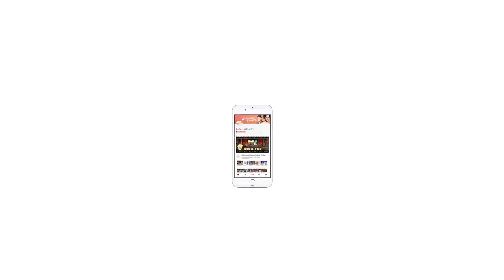Adipurush:Prabhas starrer to release on this date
Telugu superstar Prabhas on Thursday took to Instagram to announce the release date of his upcoming film 'Adipurush'.